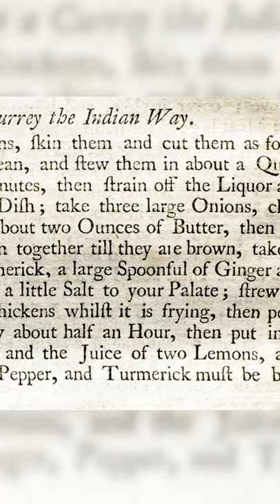Art of cookery made plain and easy (1747)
O livro de receitas mais vendido do século XVIII, escrito pela inglesa Hannah Glasse (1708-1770).

📚 GLASSE, Hannah. 'The art of cookery made plain and easy. By a Lady'. London, 1747 (1ª ed).

Nessa série de vai ter receita histórica, documentos para a história da alimentação, bons drinks do passado e patrimônio alimentar... tudo em 60 segundos! -, pra acompanhar esse banquete de história!

✨PARA MAIS RECEITAS - E HISTÓRIAS!

Equipe @comerhistoria:
Profa. Dra. Ana Carolina Viotti - @ca.viotti
Prof. Me. Gabriel Ferreira Gurian - @guriangabriel
Prof. Dr. Rafael Afonso Gonçalves -  @chezrafa